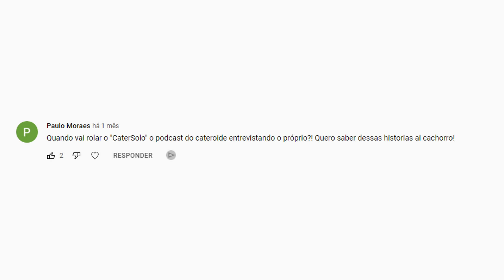Cateroide - Entrevistando o Cateroide | [Cateroide Responde #22] ⛏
» Revendedor oficial de Tibia Coins
» Riot Points
» GooglePlay

» Site de apostas com Tibia Coins criado pelo TibiaBR.
» Ganhe Tibia Coins jogando no Tibiaplay! Tente sua sorte!
» O lugar mais confiável para você apostar seus Tibia Coins.

» Tudo que você precisa em tecnologia e Inovação.

» Moda Masculina